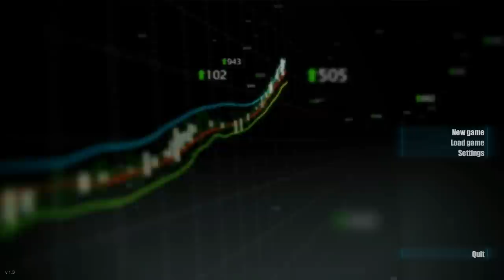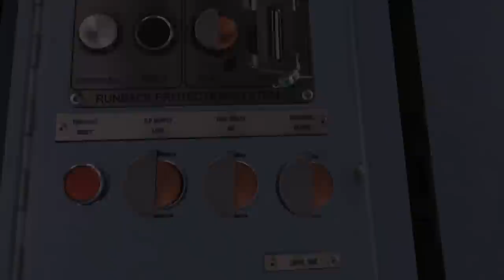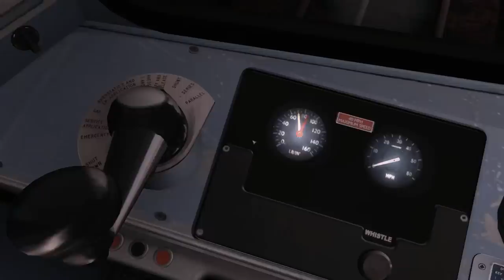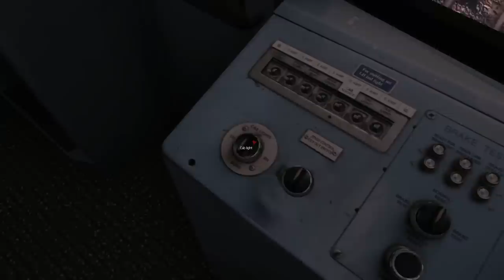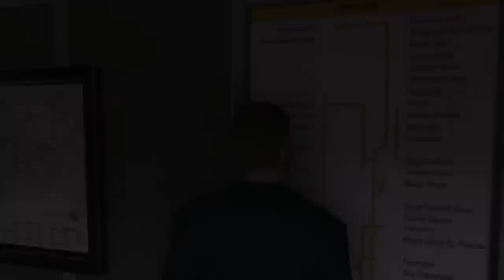Nerd³ Plays... London Underground Simulator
It's time to put the train driving gloves back on.

Because train drivers have gloves.

Special gloves.

For trains.

Yes.

That's right.

*nods*

All other music is in-game music. It makes me want to mind the gap.